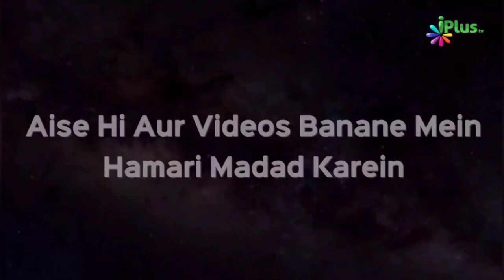Zakat Sadqat Dene Se Pehle Logon Ka Dawaya Hua Maal De Do | Shaikh Kifayatullah Sanabili | iPlus TV